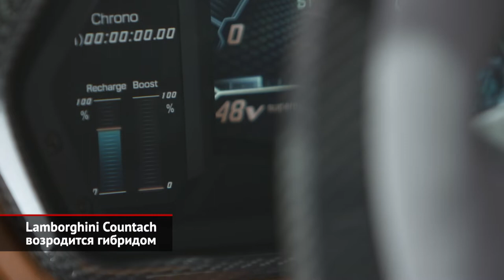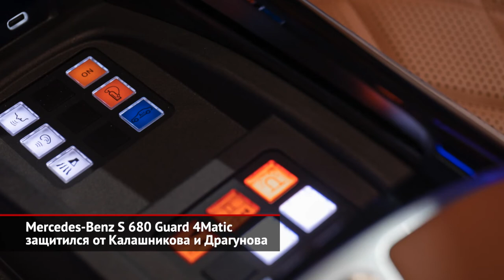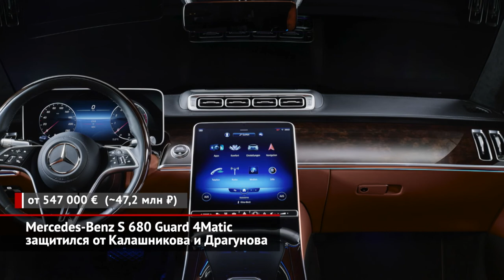Lamborghini Countach возродится. Mercedes-Benz S 680 Guard 4Matic защитится | Новости с колёс №1620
Ровно полвека назад марка Lamborghini впервые выкатила модель Countach, которой оказалось суждено стать культовой. То был прототип, подготовленный студией Bertone, а серийная история суперкара началась чуть позже, в 1974-м. Прожив полтора десятилетия, Countach подарил жизнь наследнику Diablo, из которого затем вышли Murciélago и Aventador. Последнему вскоре предстоит отправиться на заслуженную пенсию, а преемником предстоит оказаться… Кунташу. Да-да, в компании решили возродить легендарное имя. Как выяснили инсайдеры, полный индекс будущей модели — LPI 800-4 — Longitudinale Posteriore Ibrido, а значит, нас ждёт 800-сильный заднемоторный, полноприводный… гибридомобиль. Есть версия, что гибридной начинкой поделится Lamborghini Sian. Проще говоря, в движение воскресший Countach будет приводить 6,5-литровый V12, которому поможет скромный электромоторчик на 34 силы, запитанный от суперконденсатора.

Потенциальных покупателей нового Lamborghini наверняка заинтересует новость от концерна Daimler. Мерседесовское подразделение Guard выпустило бронированную версию новейшего S-класса. И это, без преувеличения, революционный автомобиль! Как минимум потому, что это — наиболее защищённый легковой автомобиль на рынке, ведь седан целиком соответствует уровню защиты VR10. Скажем, у конкурента Audi A8 Security этому классу отвечают лишь отдельные зоны кузова. Чтобы было понятнее, бронированный по десятому классу автомобиль запросто защитит своих пассажиров от очереди из автомата, а также остановит бронебойную пулю, выпущенную из снайперской винтовки Драгунова. Ради достижения таких результатов инженерам пришлось полностью перекроить силовую структуру исходного Мерседеса, на которую навесили керамическую и стальную броню. Кроме того, в кузов вставлены стёкла аж 10-сантиметровой толщины! При массе свыше четырёх тонн создатели отрядили S-классу 12-цилиндровый битурбомотор, а также систему полного привода. Хотя раньше отделение Guard занималось строго заднеприводными версиями. Разумеется, трансмиссию и подвеску пришлось радикально усиливать, плюс внедрить специальные шины. Разумеется, за такой объём переделок придётся отдать серьёзную сумму: в Германии защищённый седан стоит больше полумиллиона евро! На изготовление заказанного экземпляра немецкие спецы берут минимум 51 рабочий день. И это — без учёта возможной очереди! А очереди наверняка будут.